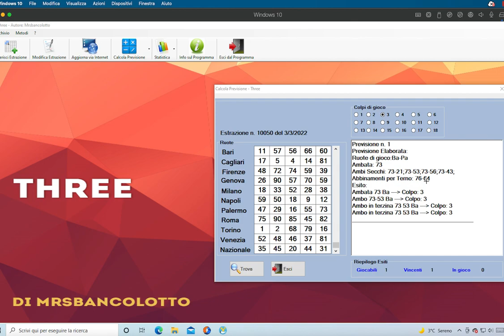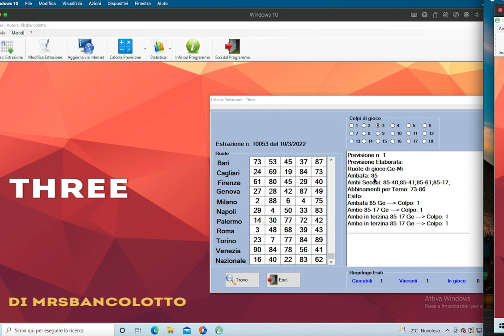SOFTWARE THREE SUPER VINCENTE!!2 AMBI SECCHI IN 2 ESTRAZIONI CONSECUTIVE!!